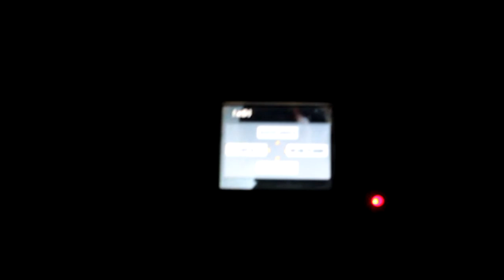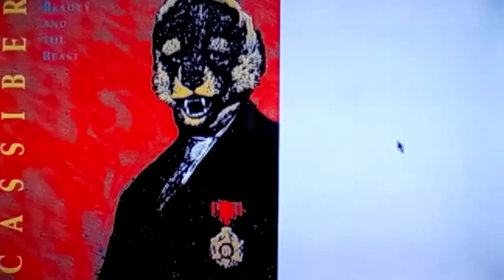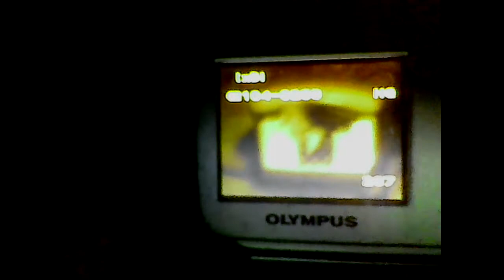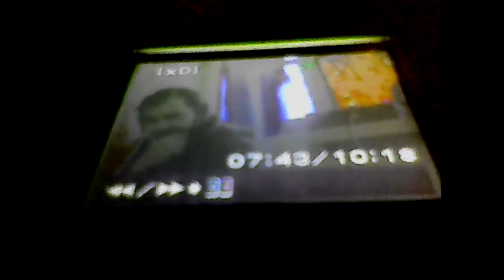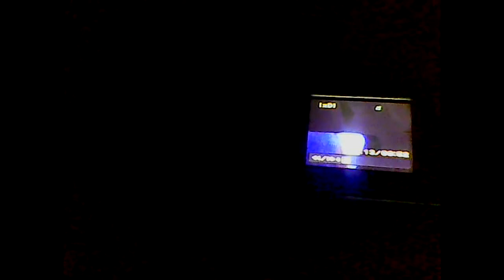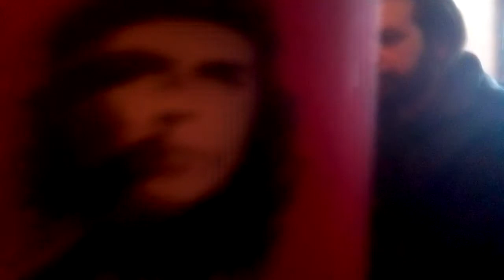Интервью с Александром Мисуровым о «Rock in opposition».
Предваряющее лекцию интервью Константина Ремизова. Нижний Новгород, февраль 2017.

Операторы: Константин Ремизов, Ипполит Коровьев.
Монтаж: Ипполит Коровьев.

«Диалоги в пространстве» - это серия экспериментальных лекций и дискуссий, проходящих в открытой городской среде.

Поддержка проекта:
BTC 3Poe6rvL1bagxgBmyhA5PBLYXXBqhLG9sz
LTC MMZtNSt46kbrZL5ZepYshbWvQ9uf7SUo75
ETH 0x1d14027fa6Aa85C8e82A1a74AE49Ea091109C7C7